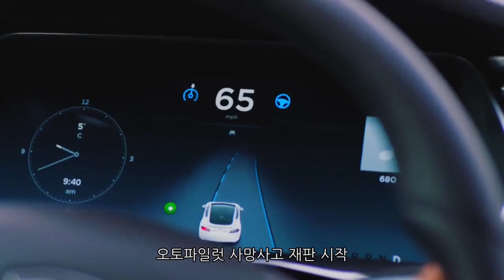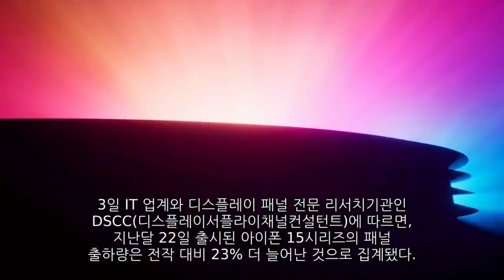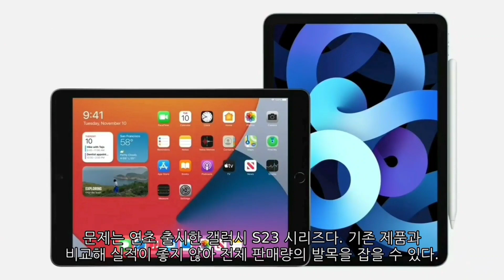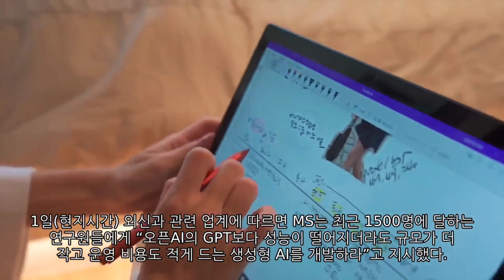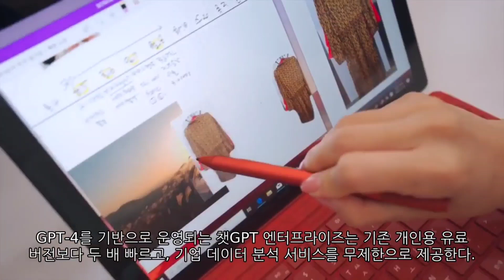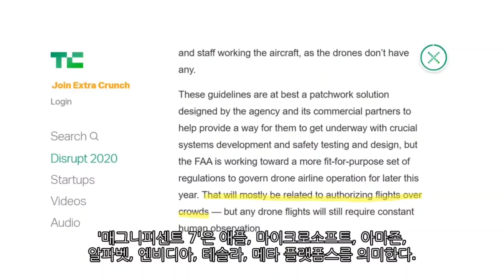[News] 테슬라(Tesla), 애플(Apple), 마이크로소프트(MS), 아마존(Amazon)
-테슬라(Tesla)  오토파일럿 사망사고 재판 시작
-애플(Apple) 삼성 vs 애플 1라운드 승자는
-마이크로소프트(MS) 자체 생성형 AI 만든다
-아마존(Amazon) 골드만 "'매그니피센트7' 주가, 6년 만 가장 싸다"